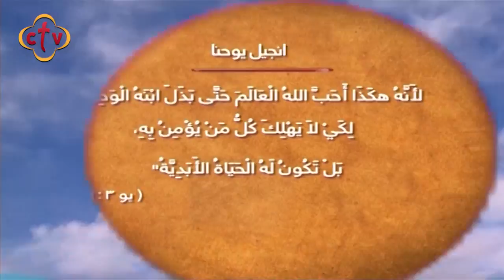برنامج صباح النور مع مايكل عاطف | 22-6-2019 | باكرًا يارب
تأمل في انجيل يوحنا اصحاح 13
أ.فارس فهمي
خادم بكنيسة الشهيد العظيم جوارجيوس أبو طاقية - شبرا

Channel Frequency :
NileSat
Frequency 10815 Horizontal Symbol Rate: 27500 FEC: 5/6
Hotbird
Frequency 11179 Horizontal Symbol Rate: 27500 FEC: 3/4